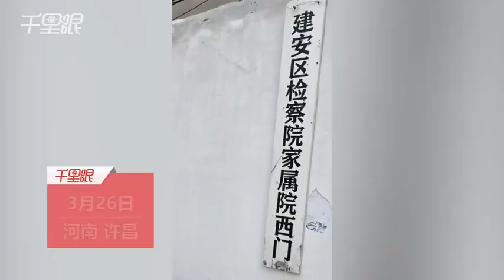女子胖东来购物车停路边被强制收费：对方画线私自收费，最后胖东来工作人员付了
3月26日，河南许昌。王女士去胖东来购物，把车停在路边临走时被阿姨强制收费，还说是消防通道。王女士称，白线并不是消防通道，对方应该是画线私自收费，最后胖东来工作人员把停车费付了。